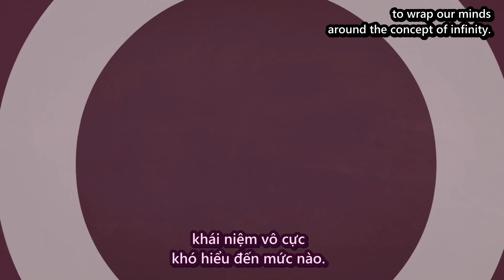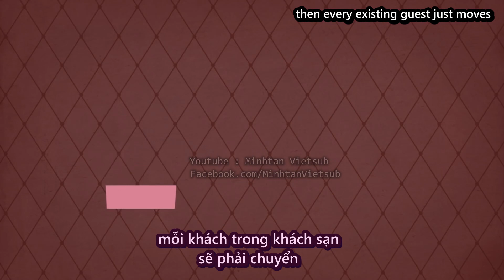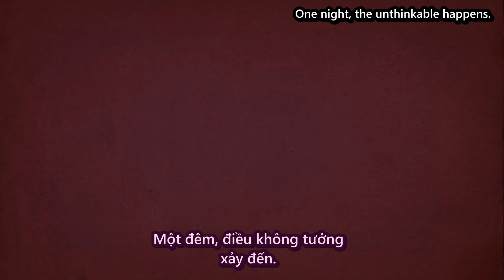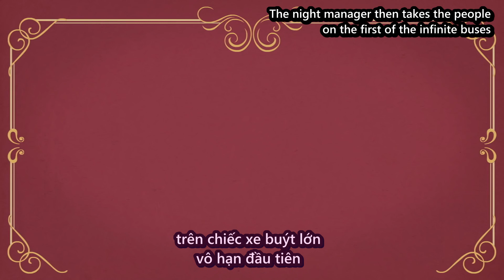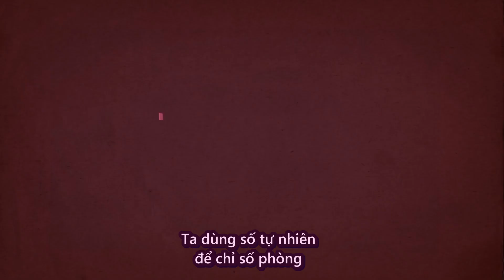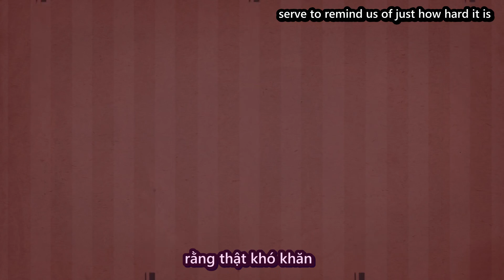[TED Ed - Vietsub] Nghịch lý khách sạn vô tận - Jeff Dekofsky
Khách sạn Vô hạn - một thí nghiệm được nhà toán học người Đức, David Hilbert, nghĩ ra - là một khách sạn với số phòng vô hạn. Thật dễ hiểu đúng không nào? Sai rồi. Phải làm sao nếu tất cả các phòng đều đã kín, nhưng có một người khách mới muốn thuê phòng? Hay 40 khách? Hay một chiếc xe buýt với số khách vô hạn? Jeff Dekofsky trả lời những câu hỏi như thế này, sử dụng nghịch lý của Hilbert.
Bài học của Jeff Dekofsky, minh họa bởi The Moving Company Animation Studio.